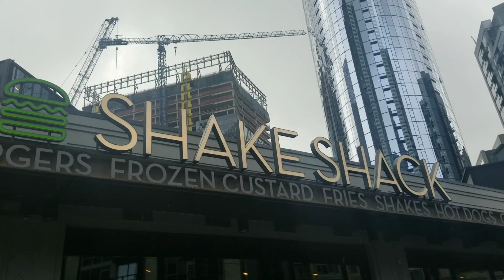MY EPIC BULKING SEASON to build MUSCLE and get STRONGER episode 2